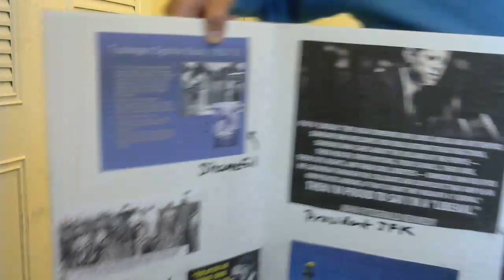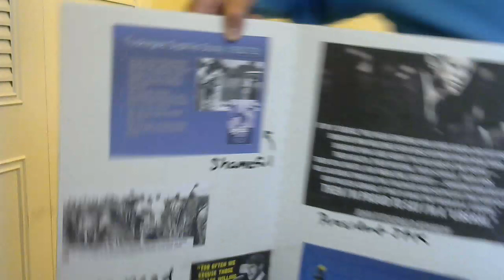Visual Aid- Persuasive Speech, Richard Lyle, Basic Public Speaking, ECTC.